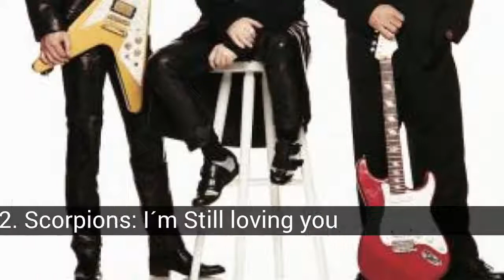Las mejores baladas de grupos rock y heavy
Lista de las mejores baladas de grupos rock y heavy de

Las Mejores baladas de grupos de rock de la Historia.Vota por la mejor.

En la lista de las mejores baladas de grupos rock y heavy tenemos:
1. Guns 'n' Roses: November rain
2. Scorpions: I´m Still loving you
3. Metallica:Nothing Else Matters
4. Led Zepellin: Starway to Heaven
5. Iron Maiden: Wasting Love
6. Extreme: More than words
7. Whitesnake: Is this Love?
8. U2: With or Without you
9. Radiohead: Creep
10. Peal Jam: Black
11. Stone Temple Pilots: Interstate Love Song